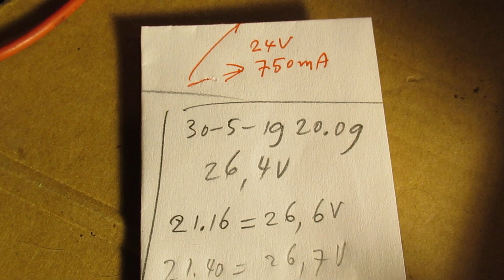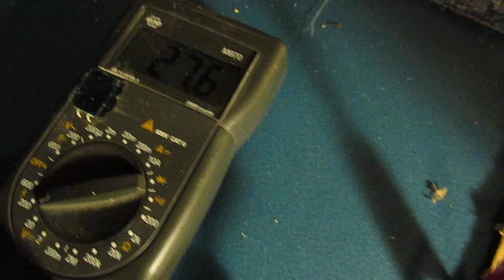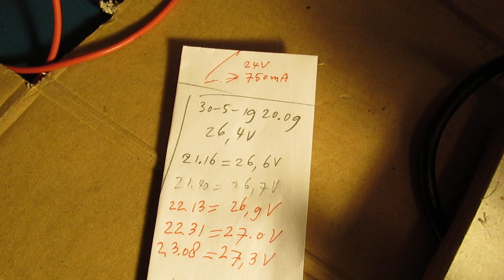Electric bike banggood bicycle motor and charger for 24 V lead acid battery final video(s)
Final video’s about the bike, “electrified” with a 24 Volt 250 watt (Banggood China) motor & the charger that charges the 24 Volt (18 Ah) battery, made with two 12 Volt (18 Ah) lead acid batteries (closed types, maintainance free) in series.

The bike worked very properly with that 24 V motor, I biked 8 kilometers without any problem (say 15-20 km/hour), the battery surely will last for (say) 16 km or even 24 or more km because I don’t switched the motor on constantly.

The charger proved to give out (only) 750 mA in practice, anyway, it means a somewhat longer time (say 24 hours) when charging a completely depleted lead acid battery in this case (20 Ah).

The 24 V transformer (bought as a 2 Ampère type) got hot on its metal core, even with 750 mA continiuous charging.

So a ventilator will be mounted in the future. A 5 Amp Silicon diode (voltage drop say 0,8 V) was mounted at the output (+ line) to the battery, to prevent discharge of the battery “over” the charger, when the charger is switched off from the mains (here 230 V- 50 Hz).

All the circuits of which I am talking here are on my YT channel: Darlington, universal Darlington, battery chargers, etc. So I don't give the schematics now, because they were already published many times.

Be aware of that, I saw on the internet my circuits reproduced in a poor or even not proper way.  I can not help that, sorry. Upload 31 May 2019.

nb: watch my earlier video's. Never use this charger to charge Lithium cells of any kind, Lithium polymer etc, they can explode and or take fire and or cause fire in your home. 31 May 2019.